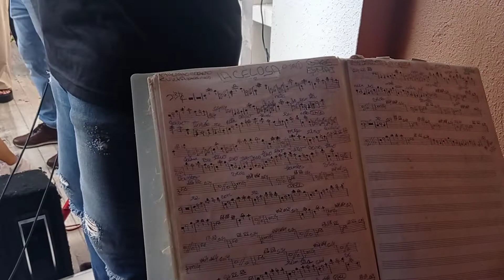🇨🇴🌴 VALLENATO COSTEÑO LA CELOSA (VIVO SAMBORONDON 2.022) manager 0990023314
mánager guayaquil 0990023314